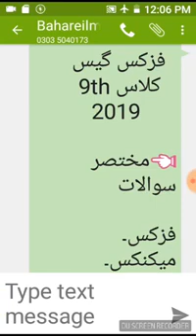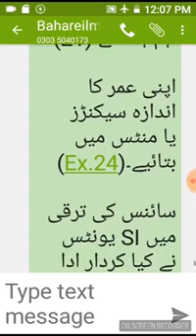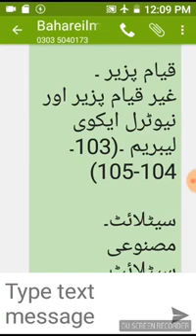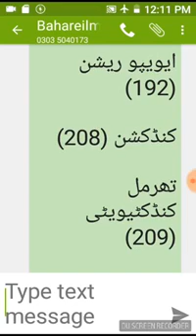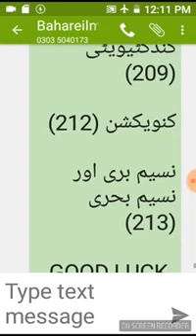Physics Class 9th Urdu Medium Short Questions Guess Paper 2019